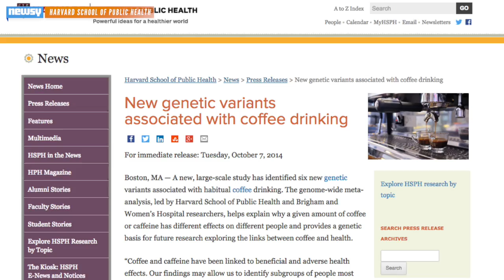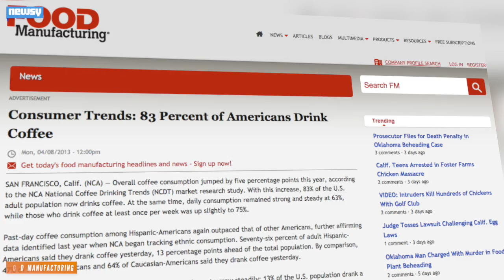Addicted To Coffee? It's In Your Genes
A new study identifies six genetic variants that influence our relationship with coffee.